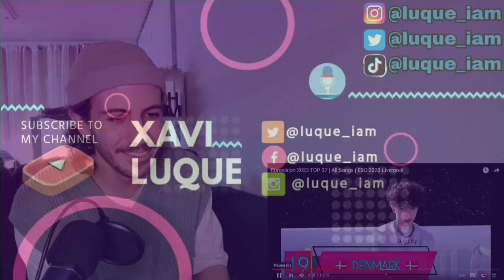TOP 37 Eurovision 2023 | Analyzing All Songs | TODAS LAS CANCIONES 🇪🇪🇵🇱🇱🇻🇩🇪🇨🇿🇲🇩🇧🇪🇮🇸🇬🇷🇱🇹 2/4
Analyzing Estonia, Poland, Latvia, Germany, Czechia, Moldova, Belgium, Iceland, Greece and Lithuania Eurovision 2023

If you do, please let me know your name and contact (if you want).
I would like to be able to thank you🙏🏼

Si lo hacéis, por favor, hacerme saber vuestro nombre y contacto (si queréis). Me gustaría poder agradecerlo🙏🏼

🇬🇧 Eurovision Song Contest 2023 in Liverpool, United Kingdom 🇬🇧
Albania 🇦🇱 Albina & Dhe Familja Kelmendi - Duje
Armenia 🇦🇲 Brunette - Future Love
Australia 🇦🇺 Voyager - Promise
Austria 🇦🇹 Teya & Selena - Who The Hell Is Edgar?
Germany 🇩🇪 Lord Of The Lost - Blood and Glitter
Moldova 🇲🇩 Pasha Parfeny - Soarele Și Luna
Netherlands 🇳🇱 Mia Nicolai and Dion Cooper - Burning Daylight